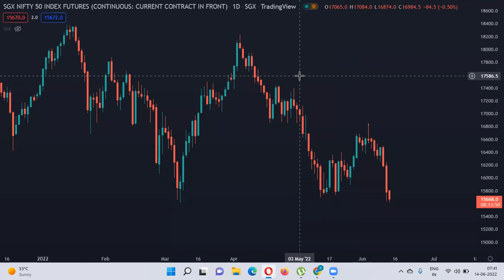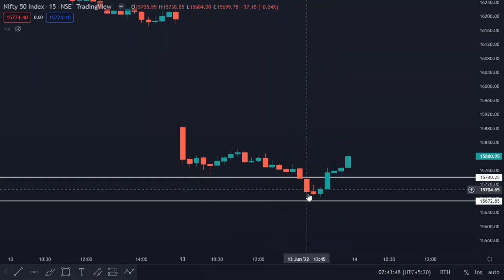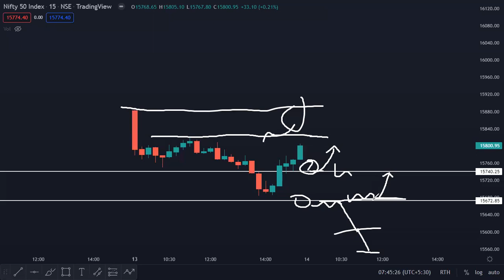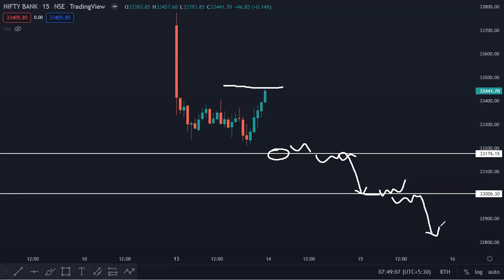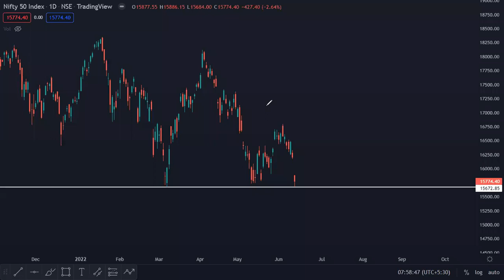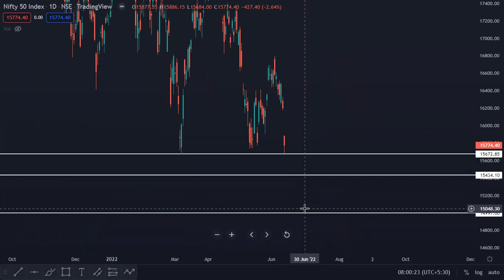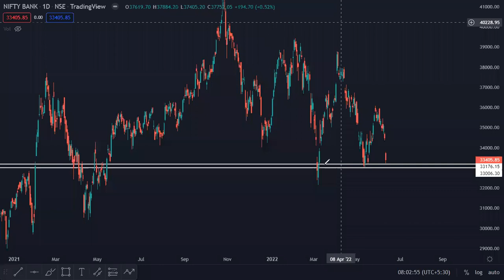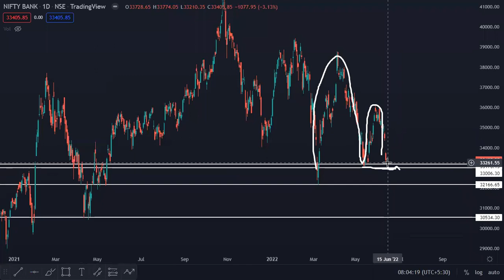Pre market report today | Nifty Bank Nifty trade setup for today 14 June | option Buyer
“Earning Money” in Market become easy with right knowledge and and proper entry and exit. We hope our video will help you in learning and understanding market behaviour and how market can behave tomorrow.

** Open fyer account and join our index option trades group for free**

Nifty prediction
Nifty live
Nifty analysis
Nifty intraday trading strategy
Nifty live
Banknifty adda
Stock nifty
Stock market for beginners nifty
Stock market